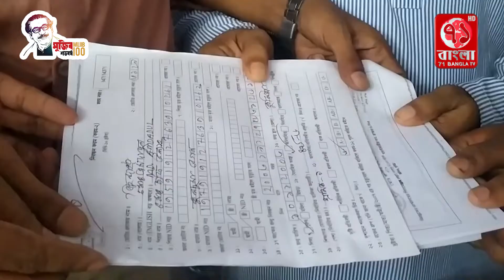চান্দিনার বিভিন্ন ইউপিতে ছবিসহ ভোটার তালিকা হালনাগাদ কার্যক্রম ২০২২ শুরু